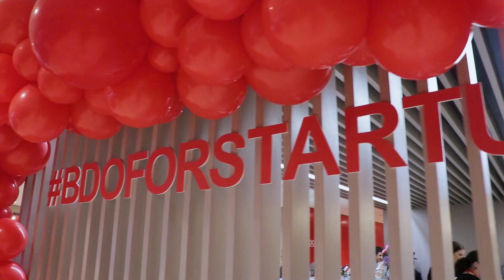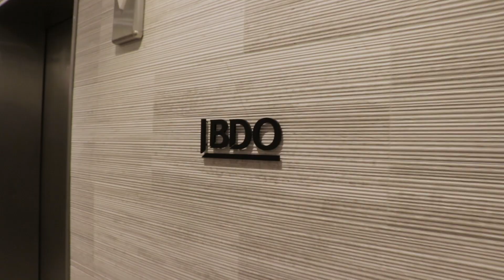BDO for Startups - Launch Event (Highlights)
On Thursday 5th September 2019, BDO Australia officially launched their "BDO for Startups" program with an evening event. We filmed & edited this short highlights reel for the BDO Brisbane team.